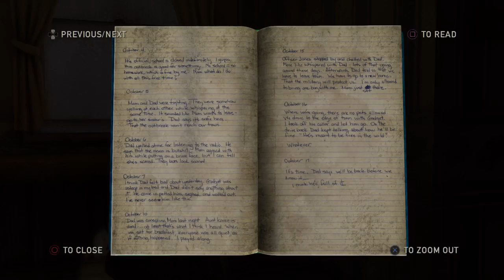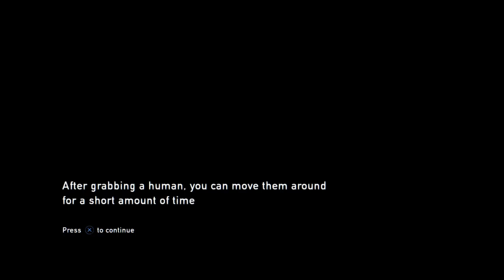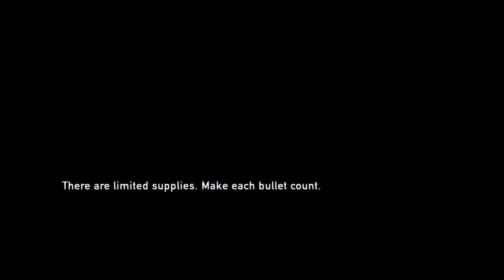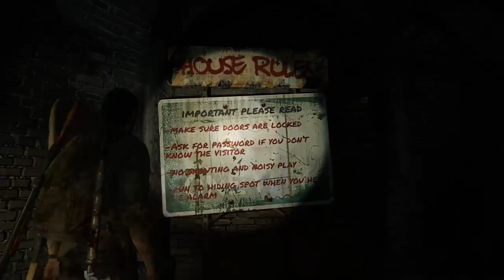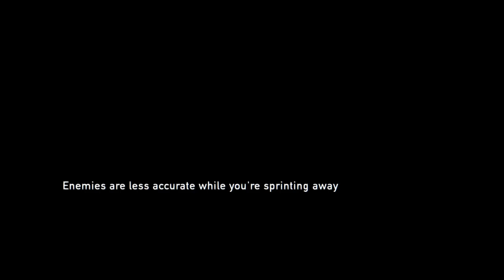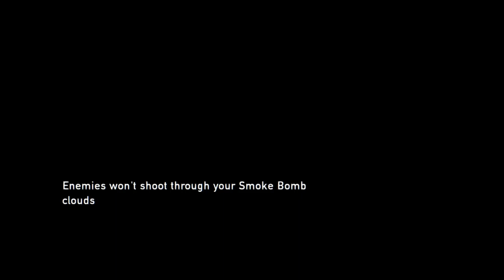(Blind) The Last Of Us Remastered LIVE 2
I am just you're average Youtuber who just loves to Game and have fun! I hope you enjoy the content that I bring you!

[PSN] MarcusDupree777

[Games that I currently own] Dark souls 3, Bloodborne, Uncharted the Nathan Drake Collection, DmC Devil May Cry: Definitive Edition.

If you are a Youtuber just like me and want to do Collabs, please reach me on Psn, comment on one of my videos, or just reach me on Social Media on my Twitter or Facebook. The links will be on my channel for both!